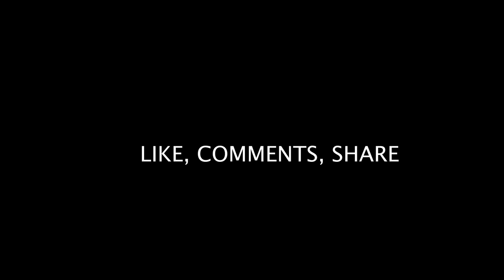Director's view on Teaser Reaction | Operation Sundarban | MovieTime24, Rupam's Rev| Dipankar Dipon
Reacts to Operation Sundarban Teaser Reaction,Movie Time 24,Rupam's review,Thanks from Dipankar Dipon